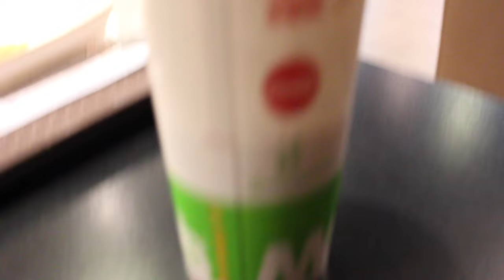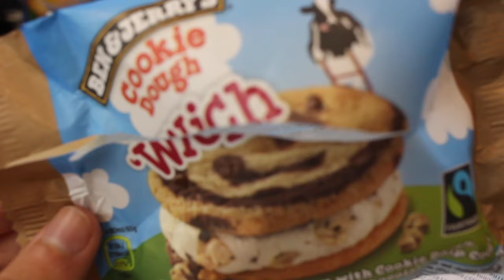WITWIJ WK 1.1 | First Vlog + Last Day in Brussels!!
Welcome to my very first vlog!! So excited to start this new journey of sorts. Here's our last day in Brussels + returning home.